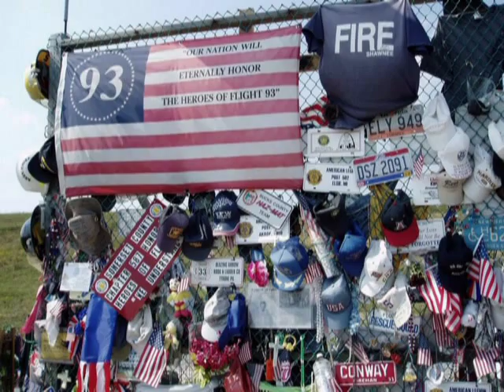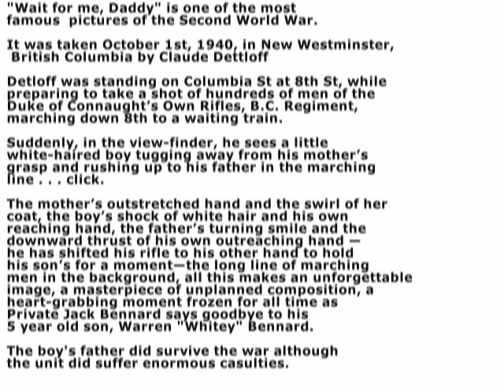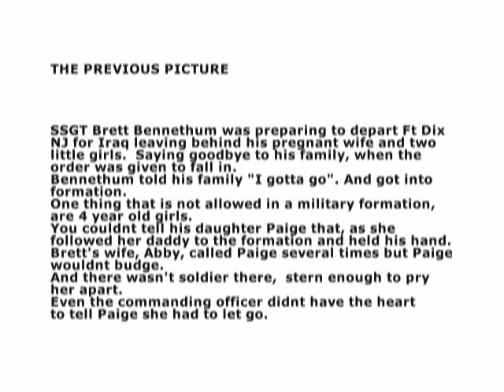Over There written by George M Cohan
Cohan wrote Over There in 1917 during the WWI. This version sung by the Morman Tabernacle Choir. Ever since the birth of this country American families have been seeing their boys off to war.